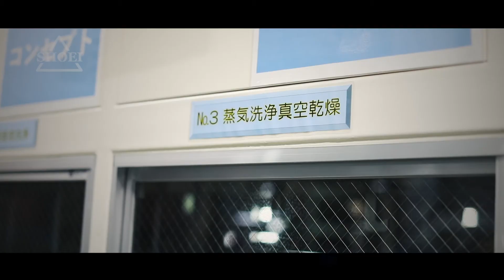SHOEI 超音波洗浄機炭化水素 Ultrasonic Washer System (hydrocarbon)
正栄工業㈱いわき工場設備紹介　超音波洗浄機炭化水素